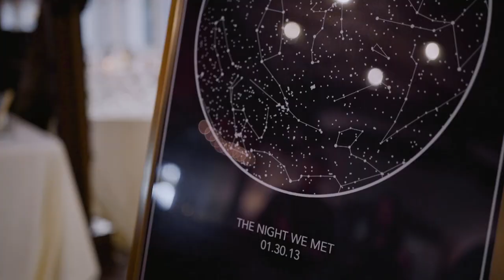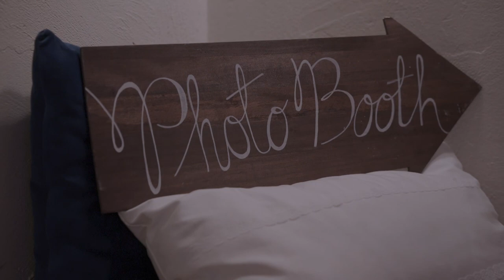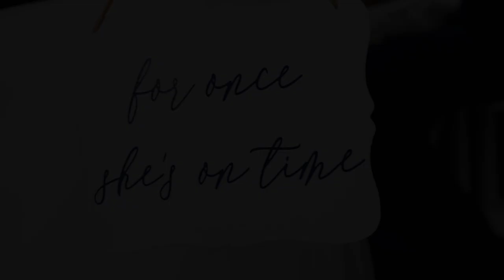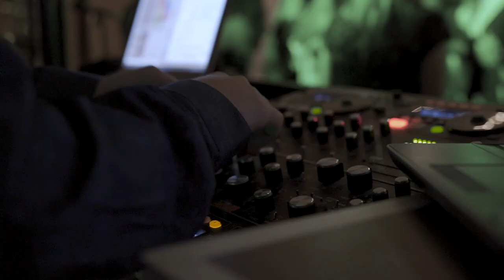Castle in the Clouds White Mountains NH Wedding, Linda + Greg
Want your own amazing wedding film!?

The wind was howling and the snow driving, piling up by the foot. But he was determined, to make it for their brunch date. Second date among many, that would eventually lead them to a life together. So ask you on this snowy day my friends, would you walk 𝟏.𝟕 𝐦𝐢𝐥𝐞𝐬 𝐨𝐧𝐞-𝐰𝐚𝐲 in the middle of a blizzard for a date? For these two, it was a no-brainer. Seven years later, and they were married AT A CASTLE IN THE MOUNTAINS. And if you thought getting married at a castle in New England in the fall wasn't cool enough. She came own the aisle in a horse drawn carriage. Like motherlovin Cinderella. This is just too much I literally can't even. Wow, sorry I turned so basic for a second. When you watch it I think you'll understand, this day, this video is really that flippin good. ⁣

During their first look you'll hear, "Why am I crying? You're supposed to be crying!?" Little did Linda know, everyone would cry at some point during their day. Tears of laughter, tears of joy, and some tears of loss. It was seriously emotional, and it's hard not to be with a love like theirs and when your backdrop is the White Mountains of NH. But it's not like everyone was sobbing the whole time, there was also lot's of giggling, gooffing off, and dancing. They also danced their butts off!! ⁣
So if you like 80's music, hanging out at high altitudes, and all the feels, this one is definitely not to be missed   Love these two!!!⁣

MB01UDB8XEYUEAQ